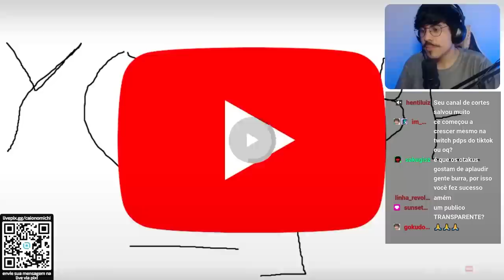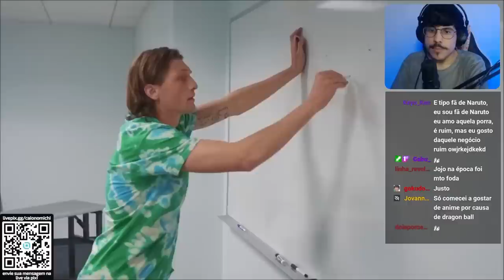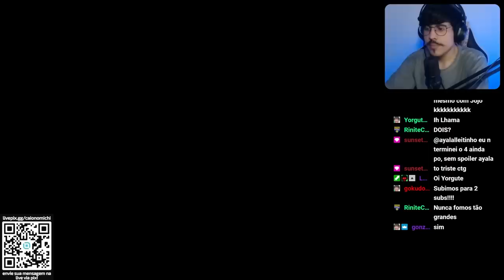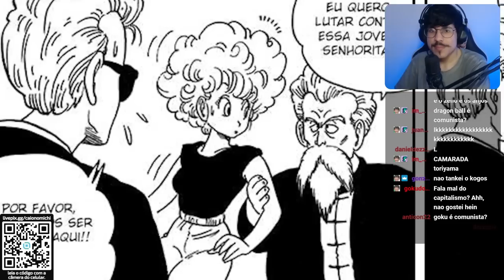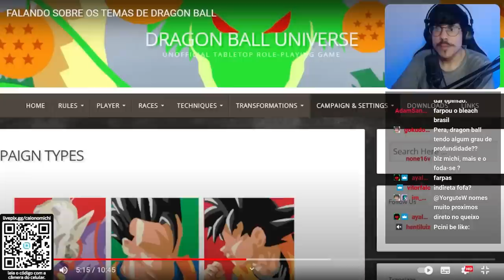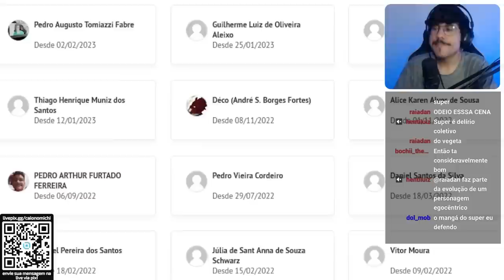MICHI REAGE AO DANAEL FERNANDES: SOBRE OS TEMAS DE DRAGON BALL | Cortes do Michi